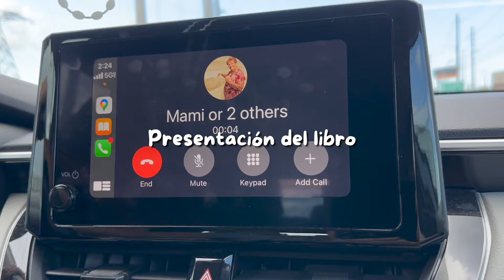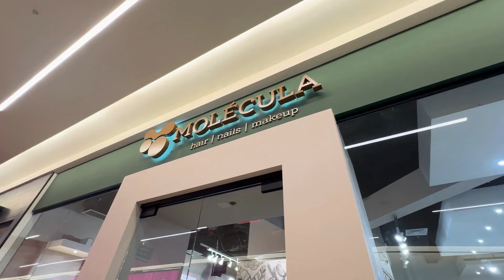SEMANA DE PRESENTACIÓN DEL LIBRO Y PREMIOS INFLUENCERS | VLOG 03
Fue una semana de locos, pero la pasamos súper bien, tanto en la presentación oficial del libro en Plaza Las Américas y el corto tiempo de los Premios Influencers. ¡La pasamos de show! 🎉

🌐 ¡𝗖𝗼𝗺𝗽𝗿𝗮 𝗲𝗹 𝗹𝗶𝗯𝗿𝗼 𝗱𝗲 𝗮𝗯𝘂𝗲𝗹𝗮!